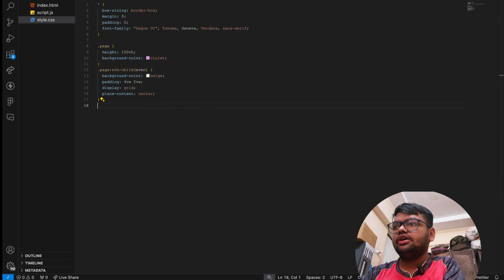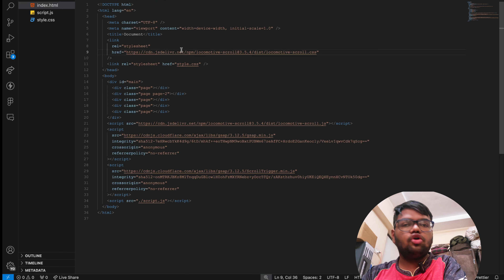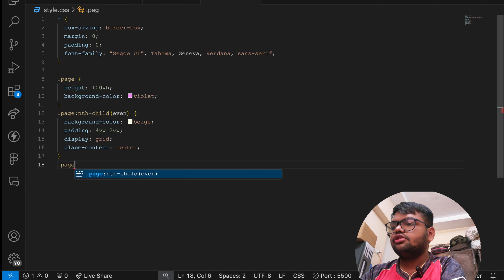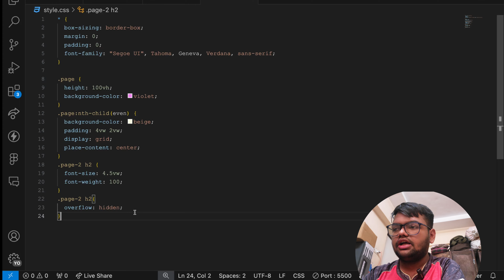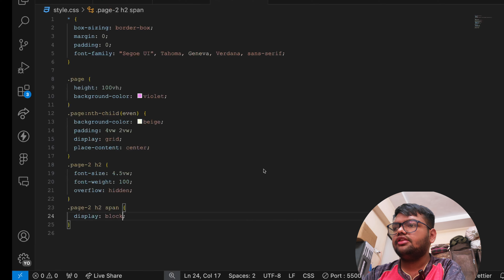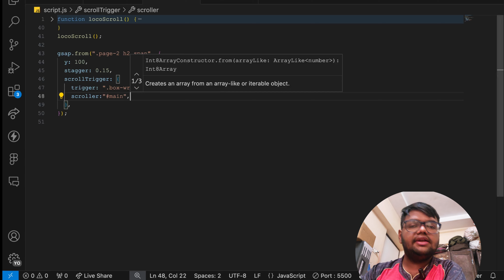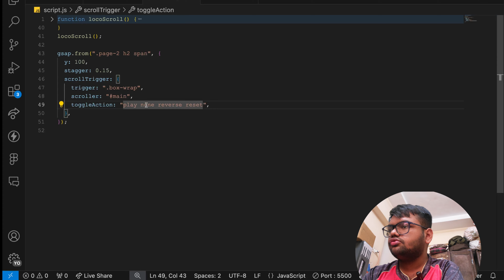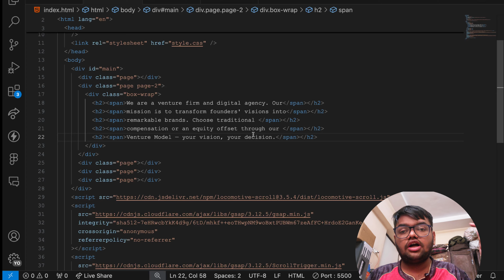GSAP Made Easy: Text Revel Effect | Tutorial #10 | GSAP for Beginner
GSAP Made Easy: Text Reveal Effect | Tutorial #10 | GSAP for Beginner

🎬 Unlock the Magic of Text Animations with GSAP! Dive into our latest tutorial where we simplify the process of creating stunning text reveal effects using GSAP. Perfect for adding that extra flair to your website!

Tutorials in Hindi 🇮🇳
Step-by-step guidance
Enhance your web development skills
Stay updated with the latest in GSAP and more!
Let's bring your websites to life with the power of GSAP! 🚀